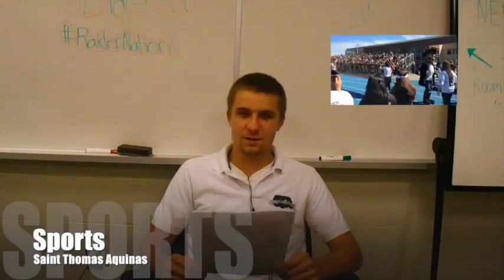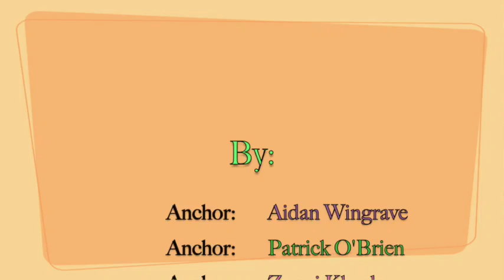Raiders Digest #1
The first addition of the 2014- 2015 STA podcast